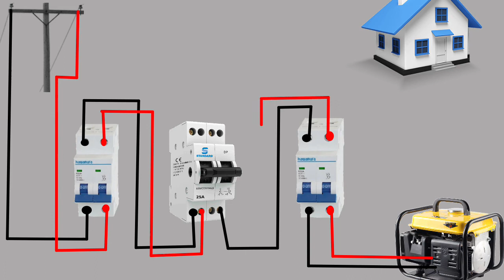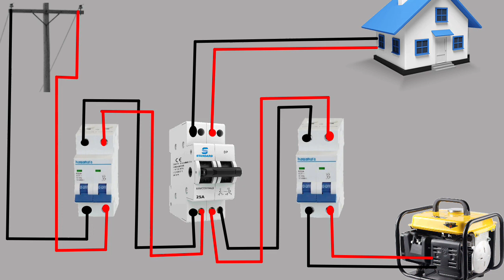how to connection single phase change over switch in home animation video সিঙ্গেল পেইজ চেন্জ ওভার